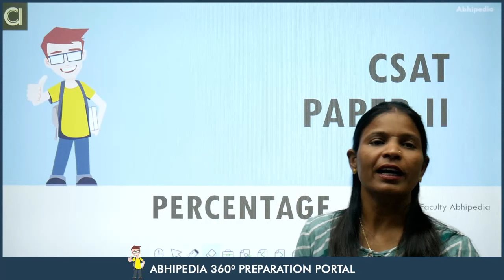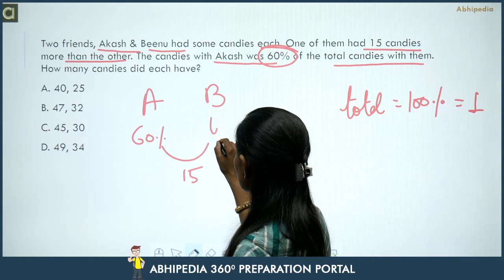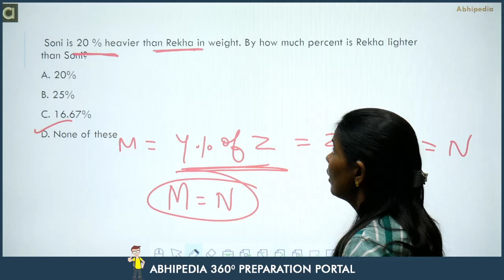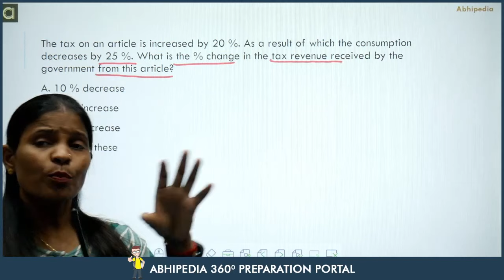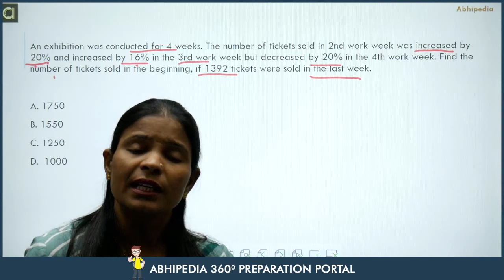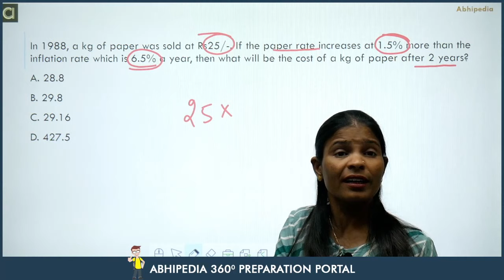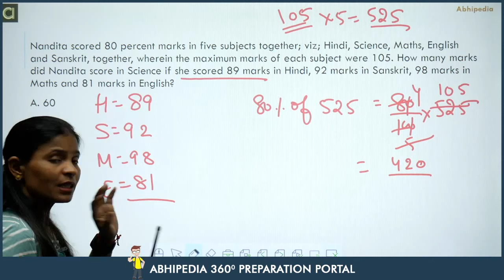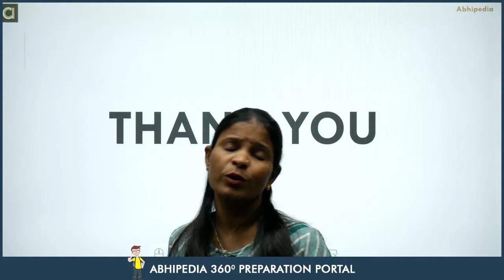UPSC CSE CSAT Exam 2022/23|Most Expected MCQ Practice Questions I Percentage I By Munesh Ma'am